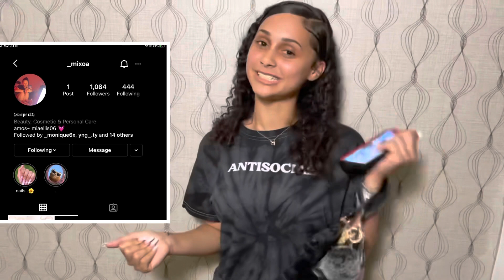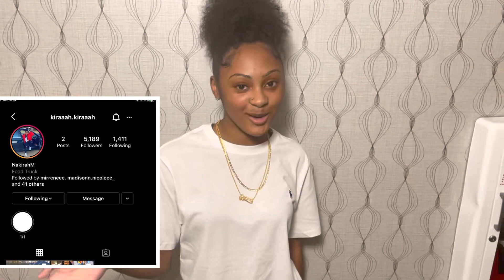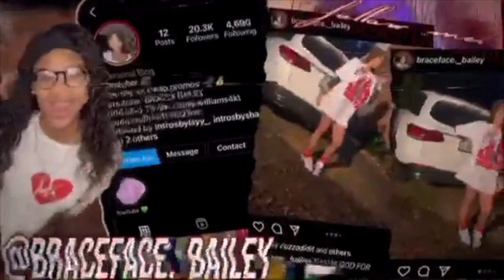SMASH OR PASS FACE TO FACE😱!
In today’s video we did the hottest video on YouTube right now ,smash or pass face to face !!

I’M  CURRENTLY ON THE ROAD TO 4K SUPPORTERS, PLEASE HELP ME GET THERE

I AM NOTHING WITHOUT Y’ALL…